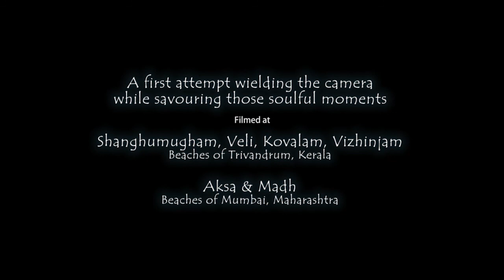AN EVENING BY THE SHORE - A Visual Percept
The first attempt wielding the camera.
After an year having some best photographic
moments, once Papa asked me,
"Does this camera have a video option?
I thought to myself, "Gosh!, I've already
let off my hands some good video time
with my gadget."

So, that particular day, I set out on my bike
to try myself with the camera on a theme unknown.
I head for that beach in my town [Vizhinjam]
I've never been, and sunlight didn't let me down.
And there I got my theme for my visual percept.
Next few days, its all about video rushes and
lensing.

Finally, after many iterations I name it,
"An Evening by The Shore"

This film is shot on Nikon D5000 [24fps, 720p]
in 6 different beaches, depicting a simple timeline
of afternoon through sunset.
No color correction's been made and no
stabilization. I needed the rawness,
as in all my first works. [the Forged Alter-Ego
attitude]

If watching this took you to a relaxing mood
for some 4 minutes,
I'd consider my effort worthwhile.
Deuter's 'Sei' completes my shots aptly.
They'd have been lifeless without it.
I'm left with no words as opinion for such
amazing music.

Thanks Papa for shaking me out !

Thanks Nakuliya for sharing the dream -
"To live by the ocean sometime later in this life."
You sprouted my penchant for Oceans
apart from Mountains.

And above all, Thank you Creative Quietude
and dear Anoop for giving me the best lesson -
"All creative thoughts sprout from the
quiet emptiness inside".
I tried to live these moments.
I dedicate this one to you and CQ.

Sandeep J Shridhar

CANDLE - A Poem of Hope